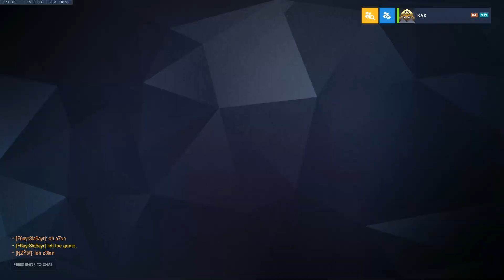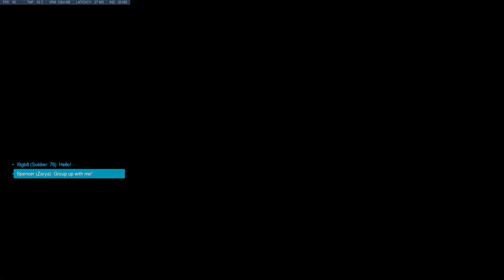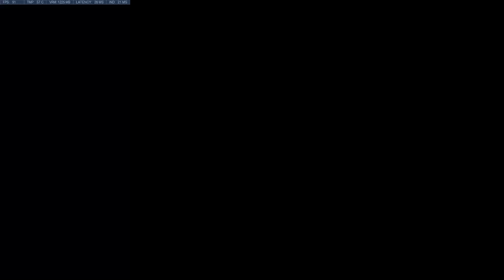The Long Wait For Overwatch 2 Episode 187